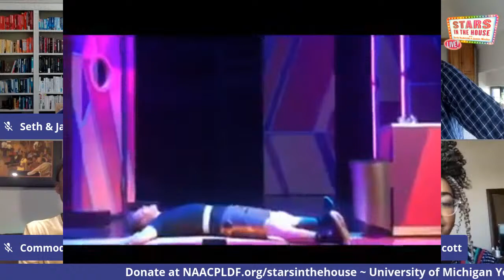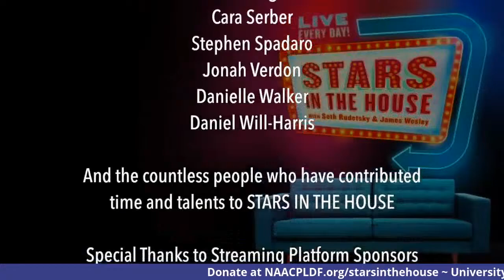University of Michigan Young Alumni | Stars In The House, Friday, 6/12 at 2PM ET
University of Michigan Young Alumni with Leanne Antonio, Griffin Binnicker, Commodore C. Primous, III, Alyah Chanelle Scott and Ben Jackson Walker